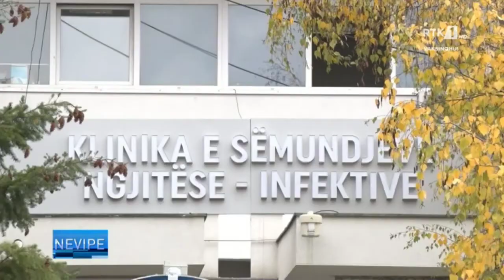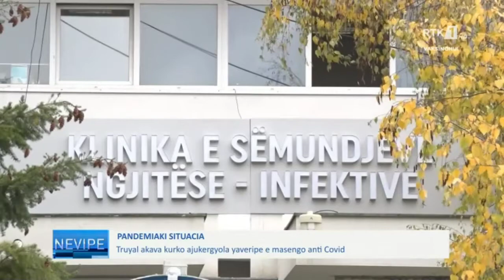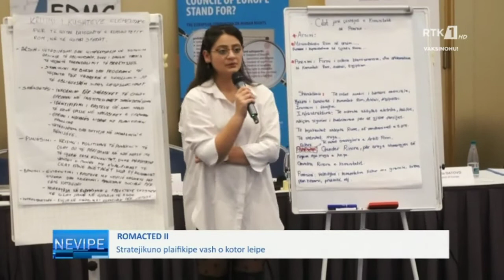LAJMET NË GJUHËN ROME - NEVIPE 29.11.2021